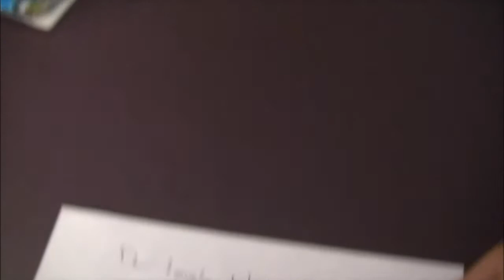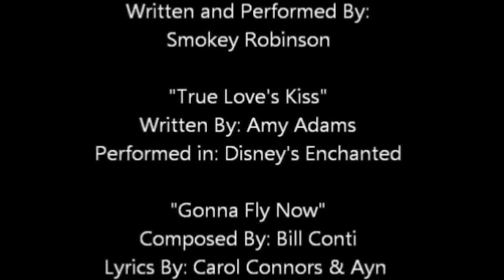Dr Luv by Andrew Tuggle